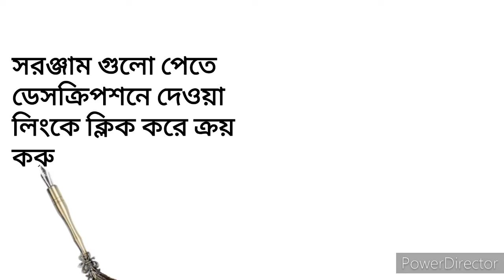swimming tools and equipment.সাতার সরঞ্জাম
swimming tools and equipment.সাতার সরঞ্জামের জ্য নিচের লিংকে ক্লিক করুন।